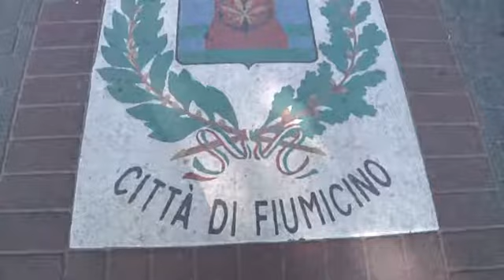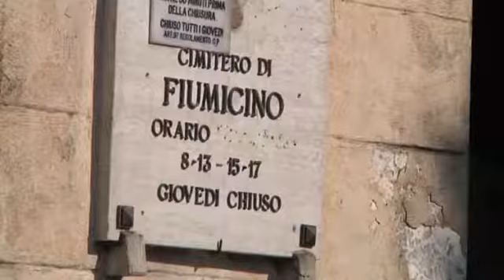Fiumicino furti al cimitero - Canale 10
E' tornata la luce nel cimitero monumentale di Fiumicino. Ma non e' il caso di festeggiare, perche' i malintenzionati continuano ad agire indisturbati.